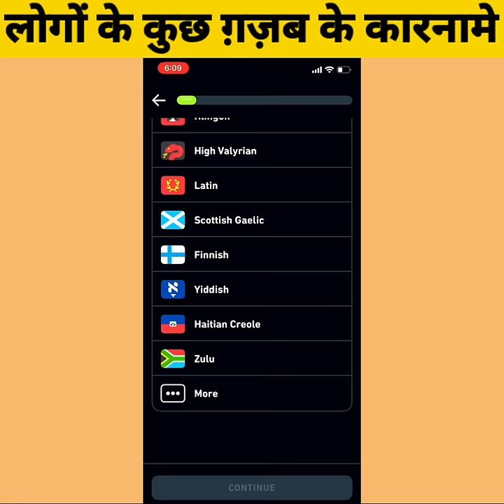Expectation Vs Reality Memes - By Anand Facts | Amazing Facts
Expectation Vs Reality Memes - By Anand Facts | Expectation Vs Reality | Amazing Facts

Amazing facts
Anand facts
Funny Videos
Some Very Funny Memes

My Instagram User Name 👇
Mr. Anandlidhi1432